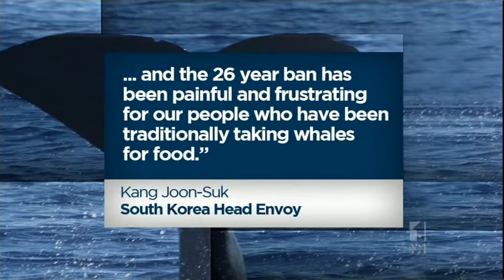South Korea Indicates Its Intention To Begin Whaling In Home Waters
A diplomatic showdown is looming over whaling and this time it's not with Japan. In a surprise move at the International Whaling Commission in Panama, South Korea made clear its intension to resume whaling in home waters. Describing it as a very disappointing development, the Prime Minister Julia Gillard instructed Australia's Ambassador to South Korea to lodge an immediate protest.

ABC News Queensland
05 July 2012